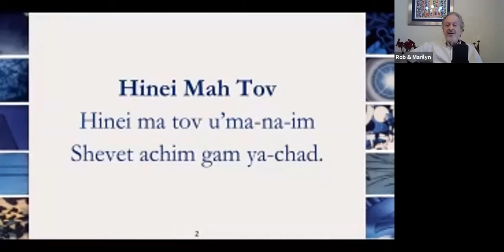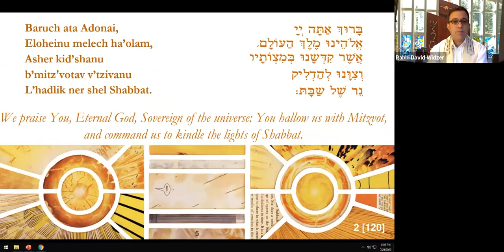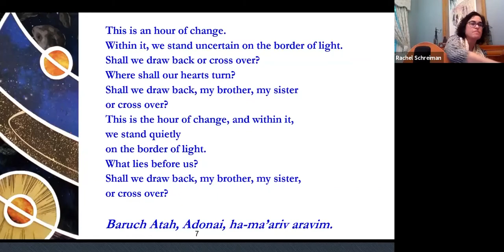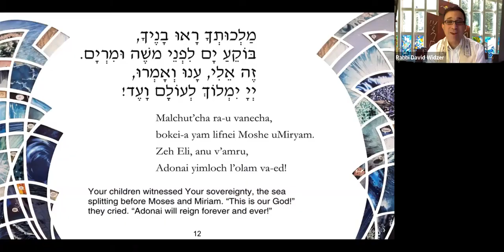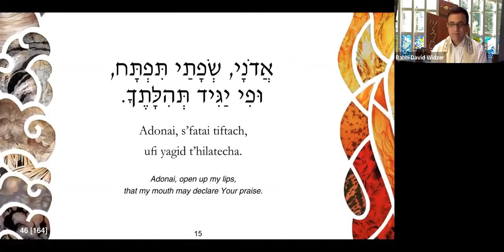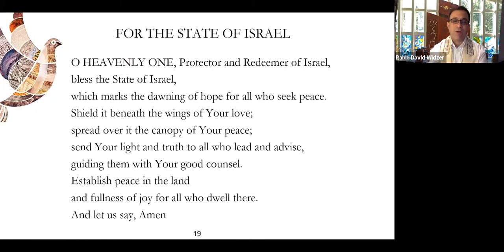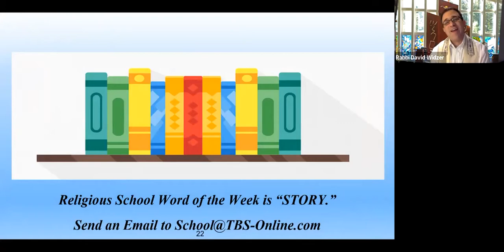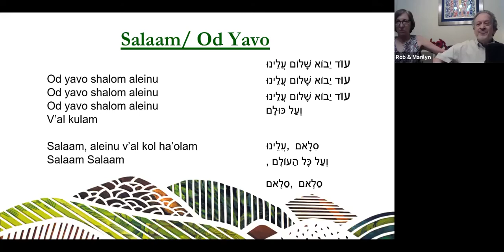Friday Night Shabbat Service with Rabbi Widzer (7/24/2020)